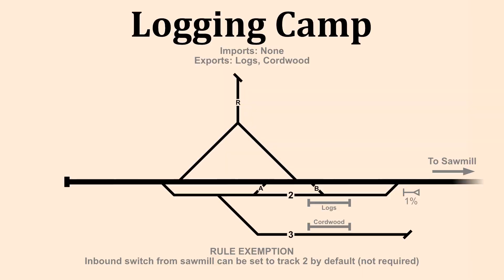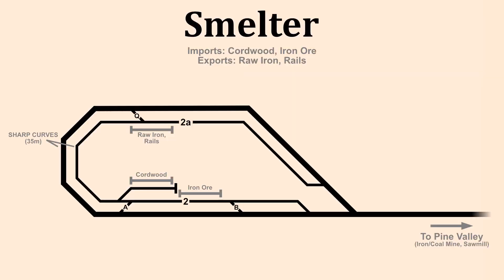[RRO!] Track troubles & a little lag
Hey, so, uh, I ended the video saying I might rebuild stuff?
That's not a "might" anymore. I did a simple test, and the game runs MUCH smoother when I replace the new bridge types with older ones. It's still not perfect yet at the time of writing, but I will DEFINITELY be able to run trains next episode no matter what.
...unless there's a new bug of some kind with the old bridges. It is an early access game, after all.